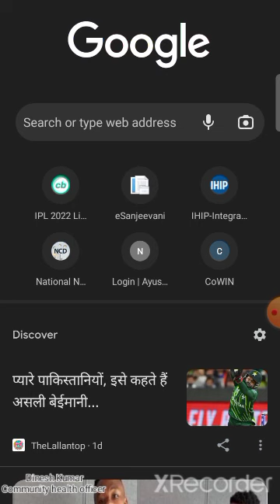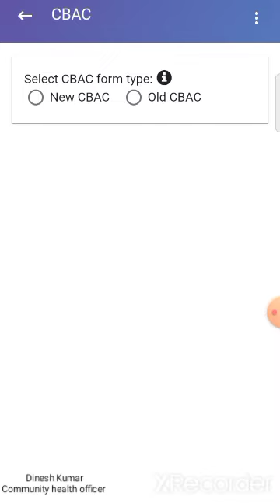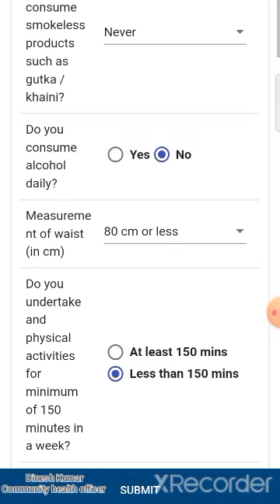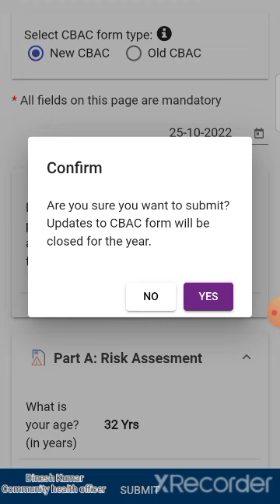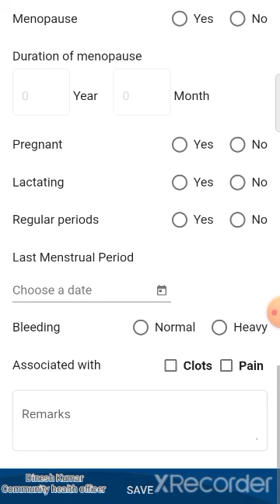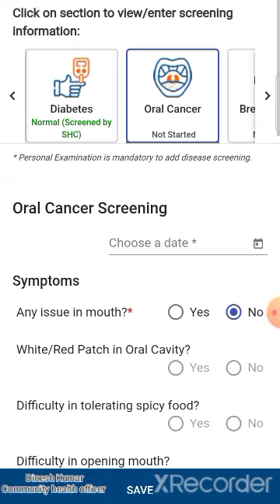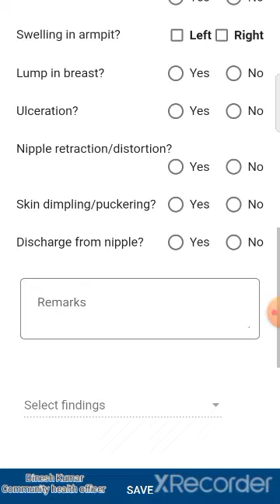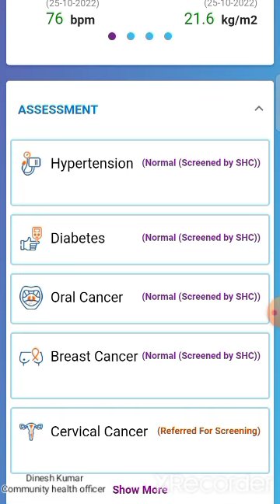How To Screening On NCD Portal ।। एनसीडी पोर्टल पर स्क्रीनिंग कैसे करें।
Ncd Screening
RAJASTHAN CHO
Community health officer
Health and wellness center
Ayushman Bharat Health and wellness center
NCD portal entry
How to fill CBAC form on NCD portal
How to Screening on NCD portal
# एनसीडी पोर्टल पर स्क्रीनिंग कैसे करें।।
एनसीडी पोर्टल पर CBAC फॉर्म कैसे भरे।।

AB HWC Role of CHO

Narendra Modi
Rajasthan CHO

Non communicable Disease Data entry

# Hypertension Screening

Diabetes mellitus Screening

# Breast cancer screening

Cervical cancer screening